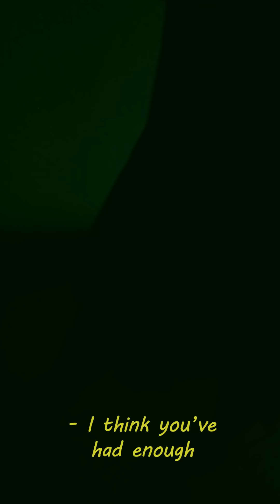JINJER - Wallflower - Behind The Scenes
Exclusive behind the scenes footage from the set of WALLFLOWER, the third single taken from the brand new JINJER album Wallflowers.

Video by Alina Chernohor